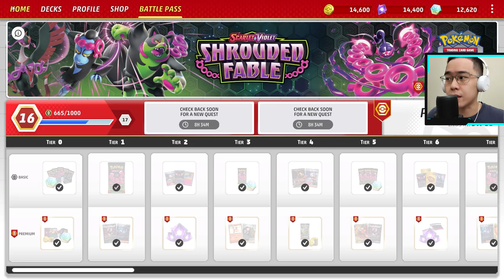Guide Deck Terbaik Dari Set Shrouded Fable: Pecharunt ex & The Loyal 3 | Pokemon TCG Live Indonesia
Di gameplay 2 menit 25:08 aku ngelakuin sedikit adjustment, enhanced hammer item card kuganti sama hissuian heavy ball item card agar bisa ngambil pokemon basic penting yg nyangkut di prize cards.

Time stamps:
00:00 opening
00:33 budget dan keuniversalan deck
01:52 cara main dan peforma deck
08:53 deck list
08:58 gameplay 1
25:08 gameplay 2

DECK LIST (bisa di copy lalu import di game):
Pokémon: 10
2 Okidogi ex SFA 90
1 Cobalion SIT 126 PH
2 Pecharunt ex SFA 93
1 Squawkabilly ex PAL 247
1 Darkrai VSTAR ASR 99
1 Darkrai V ASR 98
2 Munkidori ex SFA 91
1 Fezandipiti ex SFA 92
1 Radiant Greninja ASR 46
1 Iron Bundle PAR 56

Trainer: 15
4 Dark Patch ASR 139
2 Janine's Secret Art SFA 59 PH
4 Trekking Shoes ASR 156
1 Hisuian Heavy Ball ASR 146
1 Super Rod PAL 276
2 Iono PAL 185
2 PokéStop PGO 68
2 Night Stretcher SFA 61
4 Ultra Ball BRS 150
4 Nest Ball SVI 181
2 Janine's Secret Art SFA 88
1 Scoop Up Cyclone TWM 162
4 Binding Mochi SFA 55
2 Arven SVI 166
2 Boss's Orders PAL 172

Energy: 1
10 Basic {D} Energy Energy 15